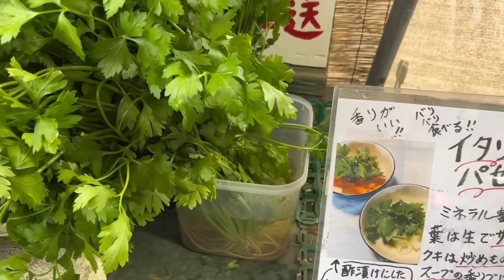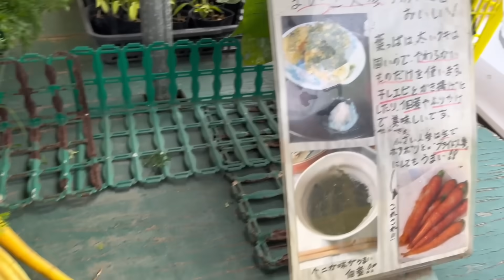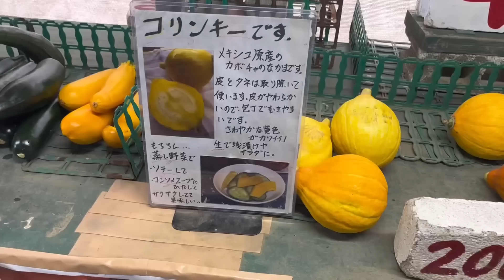【日本生活】好久沒來菜地了，趕上蔬菜大豐收，現摘現吃，自己種吃著放心！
好久沒來菜地了，趕上蔬菜大豐收，現摘現吃，自己種吃著放心！